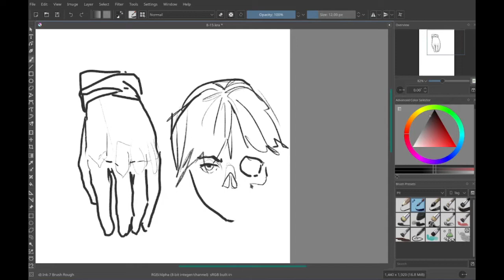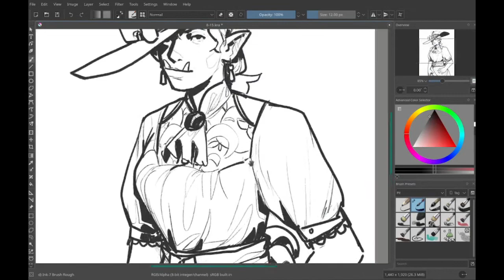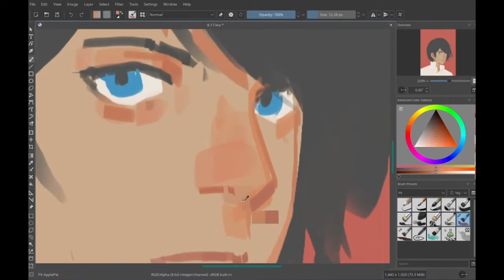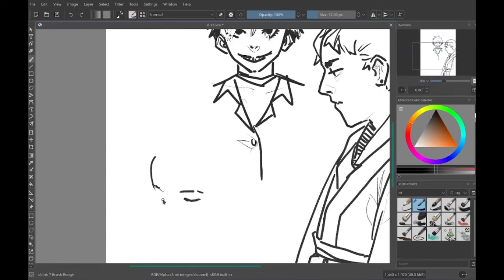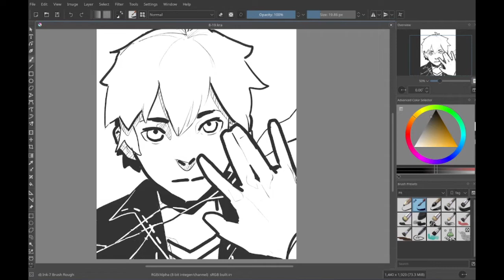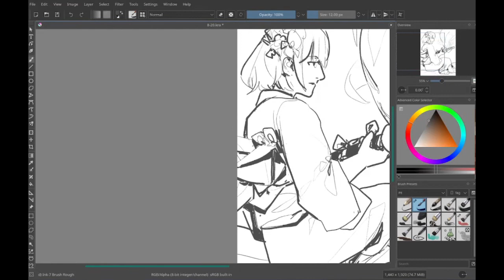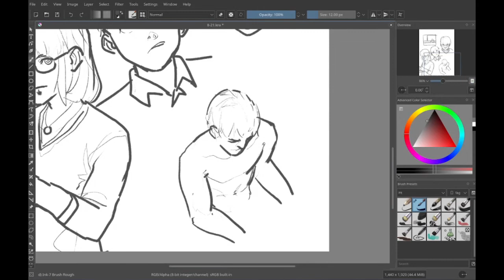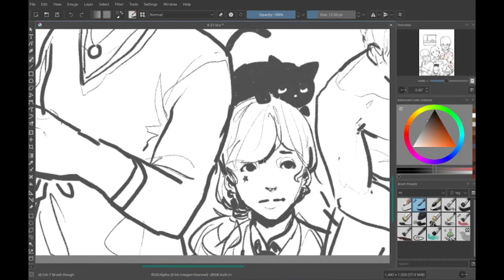[PIT ART STREAM] AUGUST 2021 WEEK 3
Sped up 8x and snipped off the 40-50 minutes that I spent playing Guilty Gear Strive